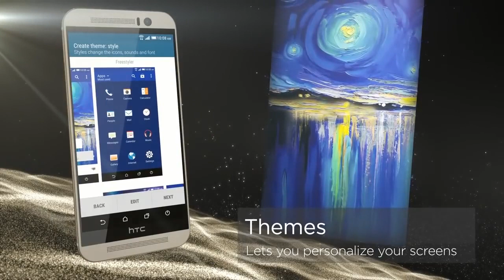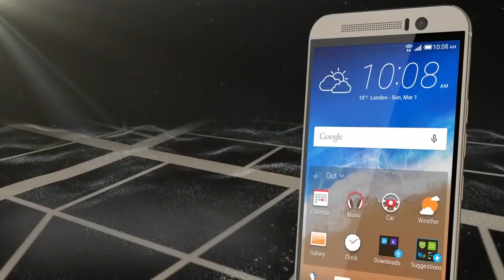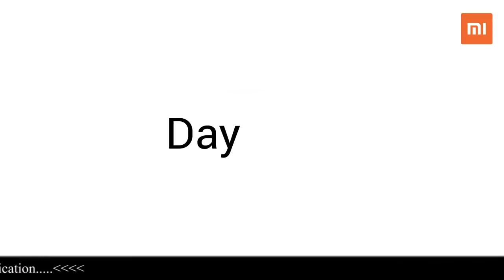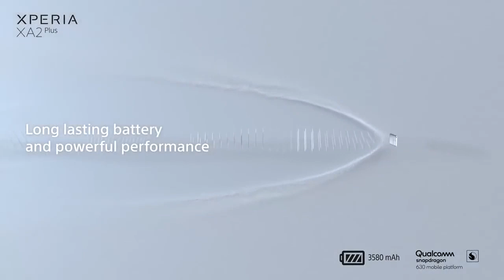Top 10 New Budget Smartphone